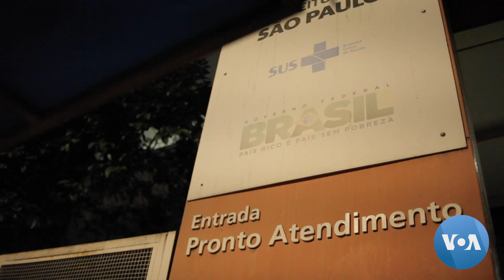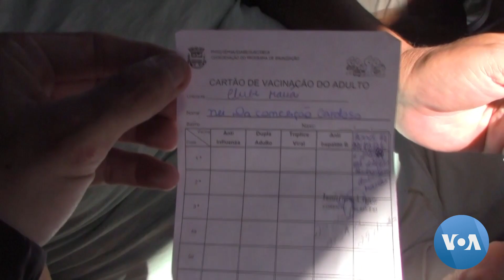Brasil regista recorde de mortes por Covid-19 em 24h e vira ameaça global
Em apenas 24 horas, (de 30 para 31 de Março) o Brasil registou 3.780 mortes por Covid-19, o maior número desde o começo da pandemia. Já são mais de 318 mil óbitos causados pela doença. Com esse cenário e novas variantes do coronavírus, especialistas alertam que o Brasil virou uma ameaça global. Na maioria dos estados brasileiros, hospitais estão superlotados e pacientes estão morrendo na fila por uma vaga de UTI sem nenhum atendimento.